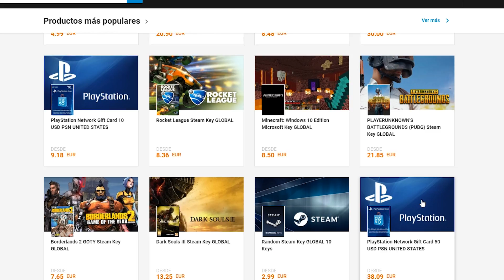DEVUELVO A MI BEBÉ A SU GUARDERÍA PORQUE HACE BULLYING en ROBLOX (Meep City) 😱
¡Holi mis Lulyt@s! Hoy estamos en un vídeo de Roblox en el que Luly querrá devolver a su hijo adoptivo porque es malo con sus compañeros.

           ☄️PUEDES HABLARME TAMBIÉN EN MIS REDES ☄️

¡Besitos!